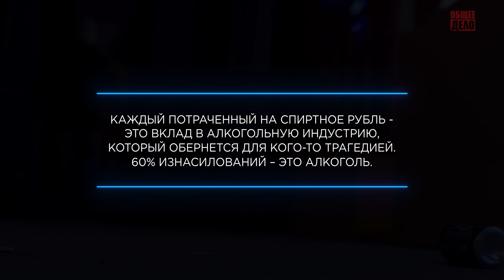Социальный ролик Алкоголь и преступления. Организация Общее дело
Ролик сделан в рамках работ над новым фильмом, который посвящен теме социальных последствий распространения алкоголя в нашем обществе.

Как правило, когда человек покупает алкоголь он уверен, что проблемы связанные с ним его не касаются. Но алкоголь является причиной десятков тысяч преступлений совершаемых ежегодно. Каждый потраченный на спиртное рубль - это вклад в алкогольную индустрию, который обернется для кого-то трагедией. 60 процентов изнасилований совершается в состоянии алкогольного опьянения.
Острый вопрос связи алкоголя с уровнем преступности поднимается в новом ролике "Общего дела".

варианты перевода
Карта Сбербанка: 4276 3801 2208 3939 Алексей Анатольевич Д